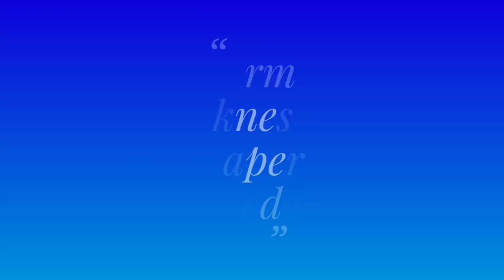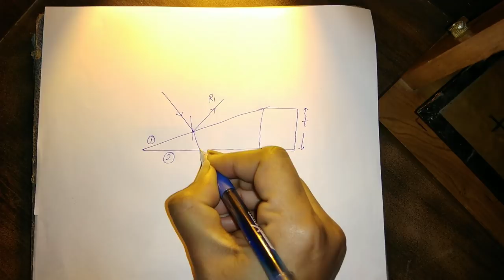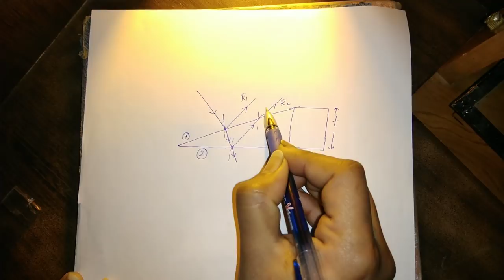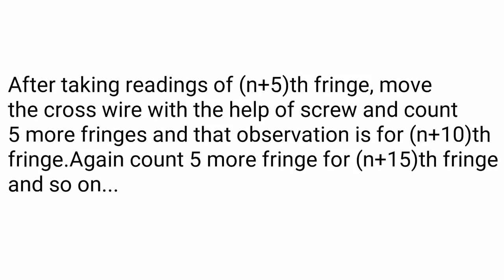Thickness of a thin paper in an Air Wedge | Experiment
Aim:- Determination of the thickness of paper by obtaining fringes in Air Wedge.

"My Channel Will Provide You Both Tactics"
i.e How to be a good Physicist and how to deal with Modern Technologies like Smart Phones , Laptops etc